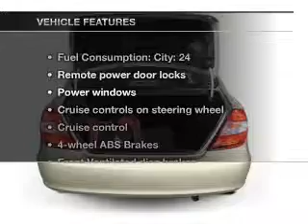2005 Toyota Camry - Bloomington MN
Year: 2005
Make: Toyota
Model: Camry
Trim: LE
Engine: 2.4 liter inline 4 cylinder 16 valve
Transmission: 5-Speed Automatic
Color: Blue
Mileage: 81525
Address:
1300 American Blvd West